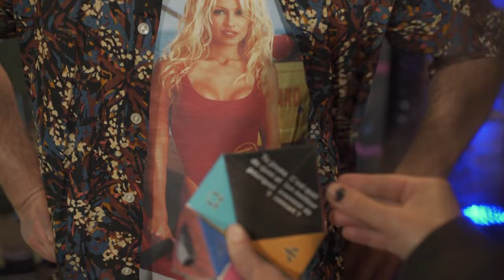Diftong zoo - interview salière @ la tanière